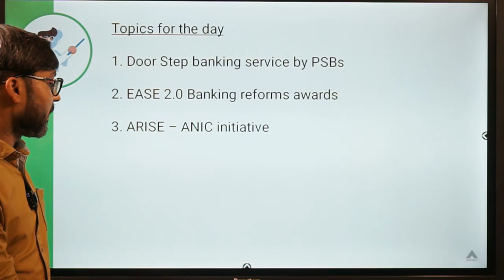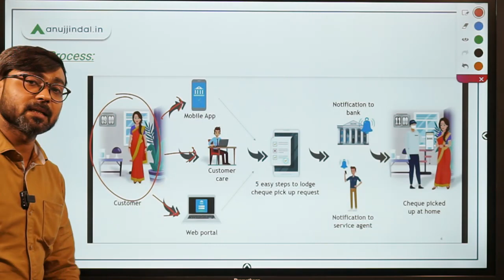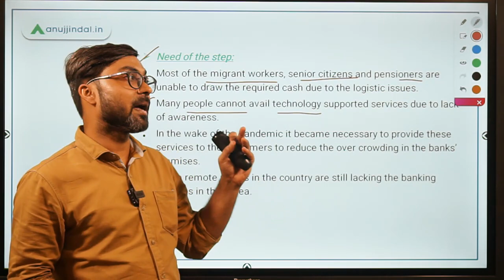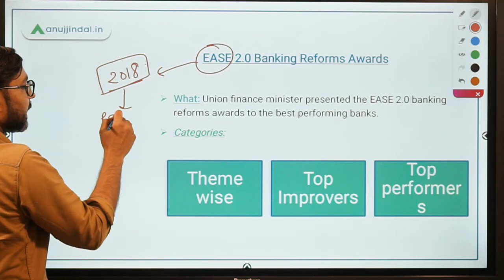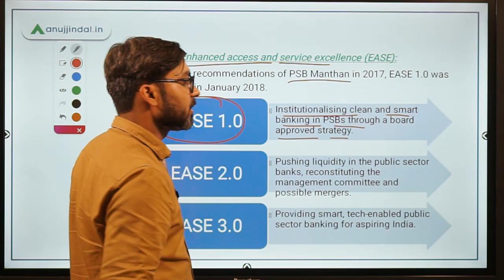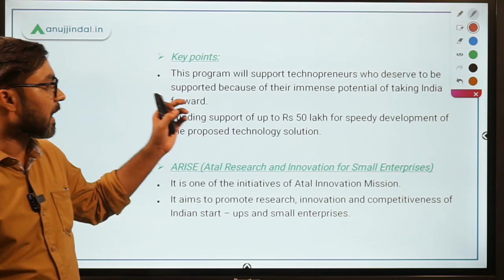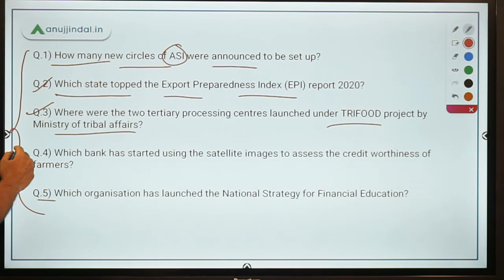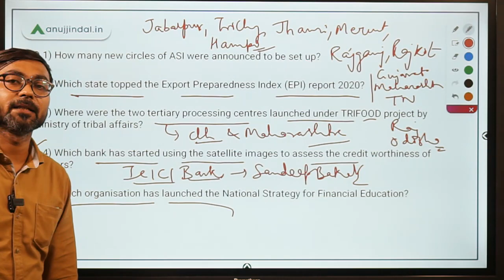PIB 247 | Doorstep Banking Services of PSBs | Current Affairs | Day 112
In this session, we will discuss the Door Step banking services of PSBs, EASE 2.0 Banking reforms Awards, and ARISE - ANIC initiative of Atal Innovation Mission.
I will also bring to you 5 questions in the form of a quiz.